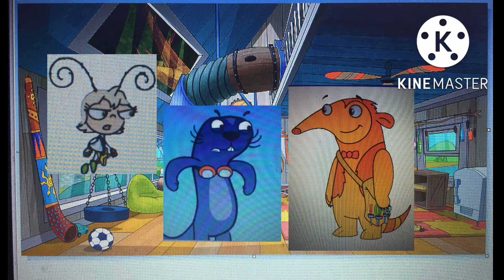The Best Mundi (2024) Part 2 of 12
It’s for MundiToons.
So, watch it. It’s funny.